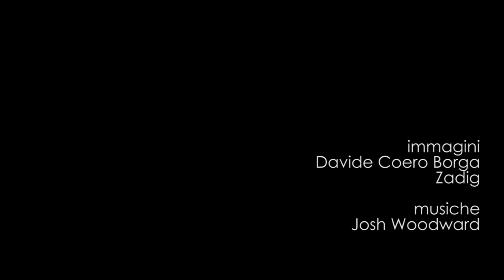Mercuriale 2013 - Luana Valletta: arrivederci al prossimo Mercuriale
Il Mercuriale è un corso di aggiornamento e approfondimento sui temi dell'attività fisica. Tra i partecipanti, diverse le figure professionali: medici di medicina dello sport, medici di sanità pubblica, assistenti sanitari, infermieri, tecnici della prevenzione, dottori in scienze motorie, psicologi.
A fare da filo conduttore all'edizione 2013 è la Carta di Toronto, che rappresenta uno strumento di advocacy e di integrazione per quei settori della società che, direttamente o indirettamente, possono condizionare lo stile di vita degli individui e della collettività (sanità, scuola, trasporti, sport, urbanistica).